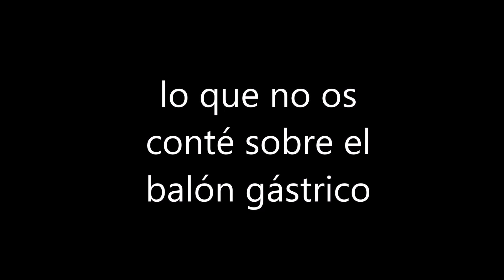LO QUE NO 0S CONTÉ SOBRE EL BALÓN GÁSTRICO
EN EL SIGUIENTE VÍDEO EXPLICO MI EXPERIENCIA CON CITADO BALÓN, SI NO ESTÁS DISPUESTA HACER DIETA, PIENSALO DOS VECES ANTES DE PONERTELO.
TAMBIÉN EXPLICO QUE CUANDO ME LO QUITARON ENGORDÉ CATORCE KILOS...